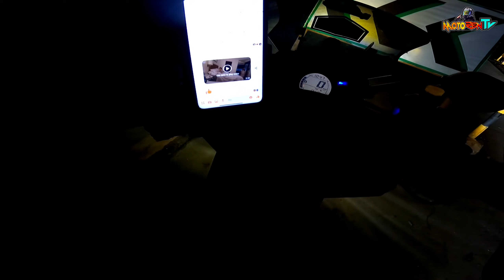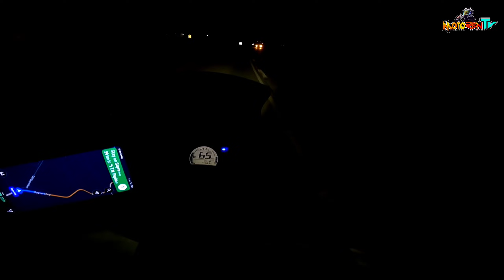MANILA TO MINDANAO RIDE (Valencia Bukidnon) | PART 2